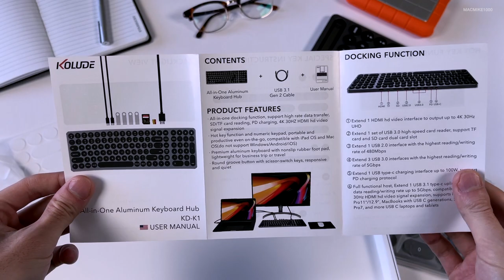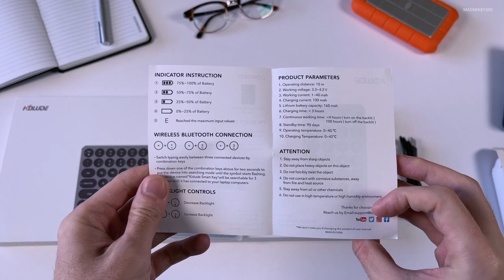A Keyboard With Built-In USB-C Hub | Kolude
Kolude All-in-One Aluminum Keyboard Hub & Multi-pairing Smart Aluminum Numeric Keypad.

❐ LINKS:
- Kolude All-in-One Aluminum Keyboard Hub (Space Grey)
- Kolude Multi-pairing Smart Aluminum Numeric Keypad

Genre and Mood: Ambient · Inspirational